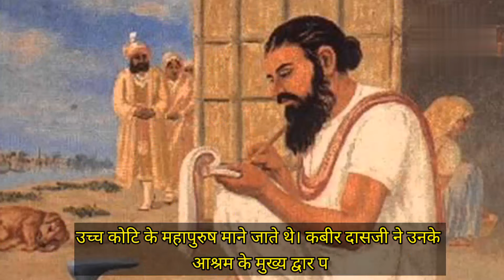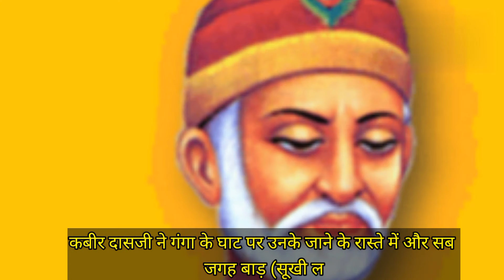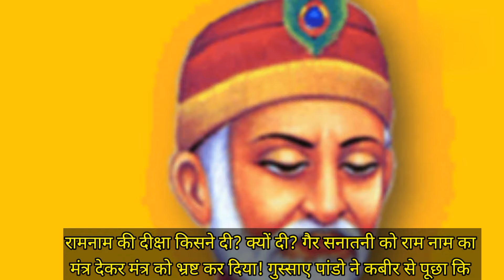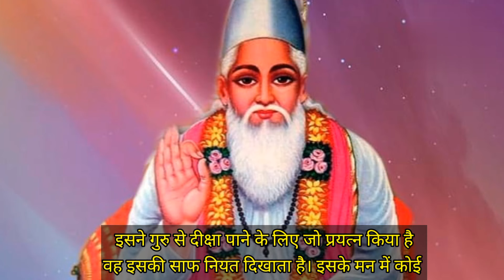कबीर दास जी ने रामानंद जी को गुरु बनाने के लिए किया था ऐसा काम, बेहद रोचक है कहानी